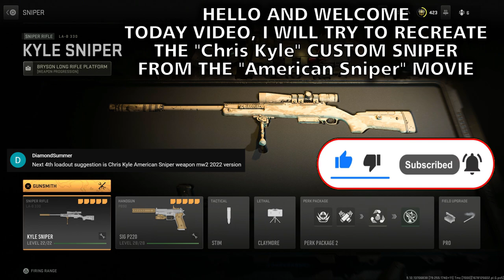"Chris Kyle" Custom Sniper from "American Sniper" in Modern Warfare II Gameplay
Showing Chris Kyle Custom Sniper Remington Mk 13 Mod 0 from "American Sniper" Movie in Call of Duty Modern Warfare II Multiplayer Gameplay on PS5 !!

Suggested by "DiamondSummer".
Playing with the Chris Kyle Remington Mk 13 Mod 0, built from XM24A1 SWS with the FDE Chassis, the correct name of the LA-B 330, then the SIG P220, the correct name of the P890 in Modern Warfare 2 Multiplayer and played on the Playstation 5.

Pistol Attachments:
- FORGE DX90-F (Muzzle)
- FJX DIOD-70 (Laser)
- Bruen Express (Trigger Action)
- Bruen RSH-80 Grip (Rear Grip)
- Cronen Mini Pro (Optic)

Timestamps :
00:00 - Intro
01:11 - Gunsmith
01:35 - Ground War Gameplay
18:35 - Ground War Gameplay

Soundtracks :
Hitman (Kevin McLeod)
Le Castle Vania - John Wick Medley
CoD Black Ops Soundtrack - Pentagon
Modern Warfare 2 Soundtrack - End Credits
Command Conquer 3: Tiberium Wars OST - Tiberian Influx

all modern warfare II weapons
modern warfare ii weapons
modern warfare 2 ps5 gameplay
warzone 2
modern warfare 2 all weapons
modern warfare ii all weapons
mw2 ps5 gameplay
mwii ps5 gameplay
modern warfare ii all killstreaks
modern warfare ii all operators
Modern Warfare II American Sniper
Modern Warfare II LA-B 330
Modern Warfare II american sniper rifle gameplay
Modern Warfare II lab 330 gameplay
lab 330 mw2 gameplay
american sniper rifle mw2 gameplay
mw2 lab 330 gameplay
mw2 american sniper rifle gameplay
mw2 chris kyle custom rifle gameplay
lab 330 gameplay
la b 330 gameplay
chris kyle custom sniper in mw2 gameplay